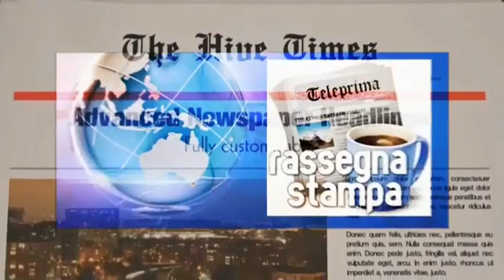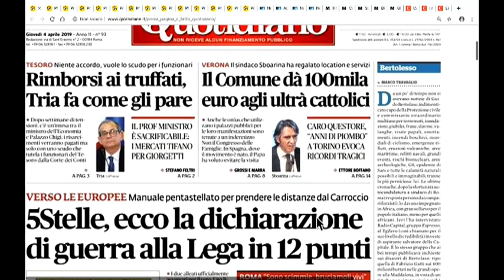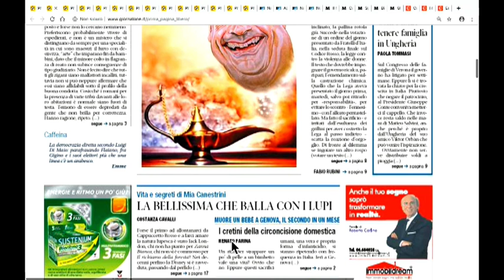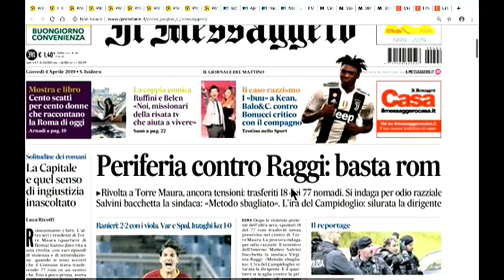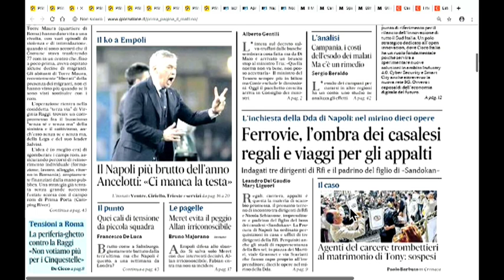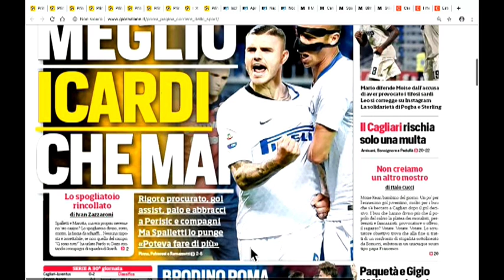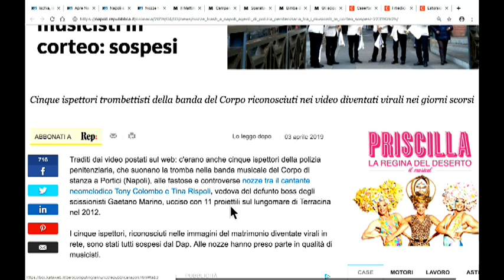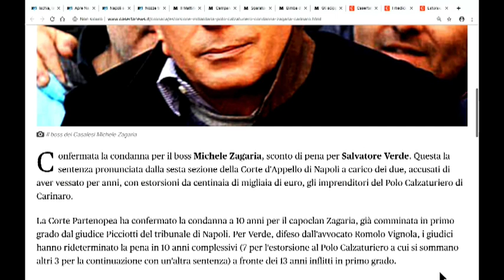DIRETTA RASSEGNA STAMPA 04/04/19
Rassegna Stampa di Giovedì 4 Aprile 2019 - Teleprima: Canale 91 dtt.